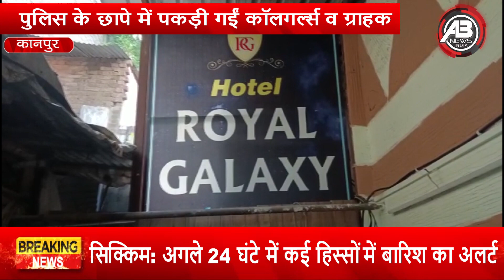कानपुरः होटल में हो रही थी जिस्मफरोशी, पुलिस पहुंची तो दिखा ऐसा नजारा